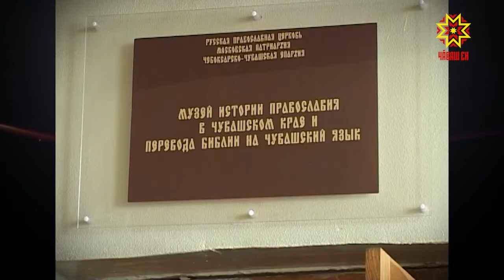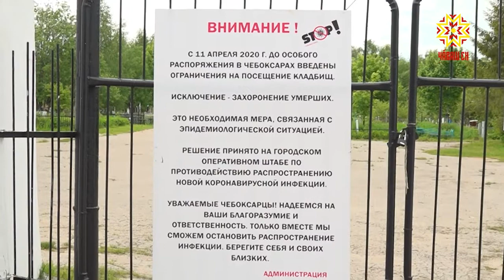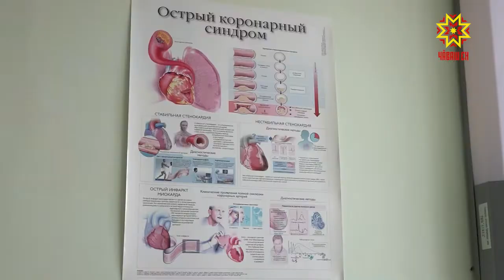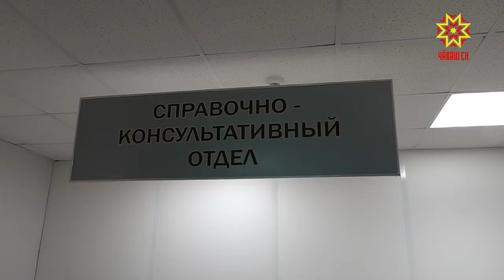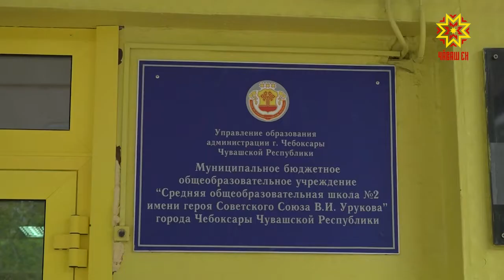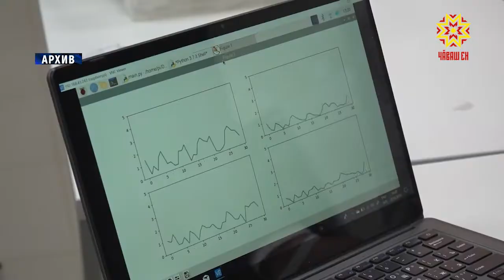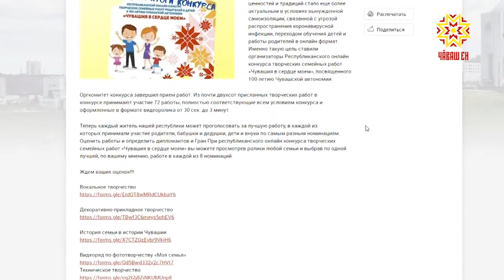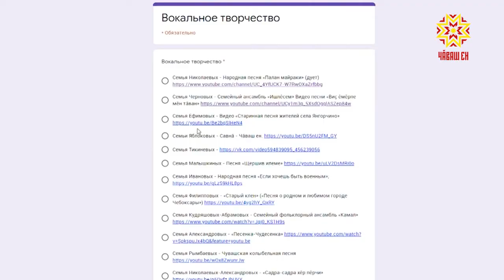Республика 03.06.2020 на чувашском языке. Вечерний выпуск